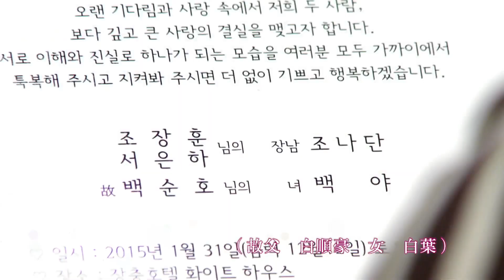【白夜童話】EP40預告: 妳母親的名字是?-東森戲劇40頻道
【白夜童話】週一至週五 晚間8點

朴河娜 姜恩卓 白玉丹 金民修 領銜主演
帶您揭露人性最脆弱與灰暗的一面!

東森戲劇40頻道 帶您揭露人性最脆弱與灰暗的一面!